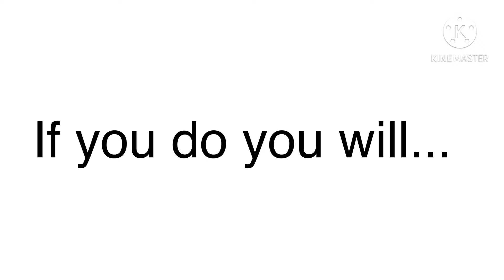You cannot comment of over 100 subs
Perish EpicSonic and SomeSoonic Guy